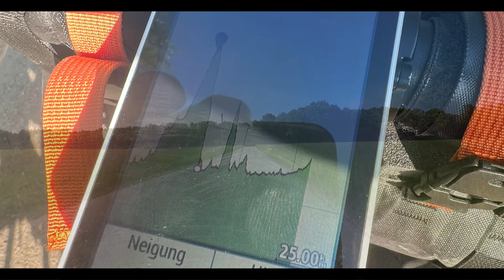Bikepacking München - Prag Radreise Gravel 02: Landshut - Neubäuer See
München - Prag Gravel (2)
Willkommen zum zweiten Tag unserer Tour von München nach Prag.
Wir sind in der ersten Pfingstwoche von Aying im Münchener Süden nach Prag gefahren, insgesamt ca. 500km und 3.000hm in 4 Etappen:

+ 9 km / 30hm

Heute nehmen wir Dich mit zu unserer zweiten Tagesetappe von Landshut zum Neubauer See im Bayrischen Wald auf unserem Weg nach Prag.

Zubehör für Gravel*
*Partnerlink

Meine Uhr sagt, ich solle heute wohl lieber im Bett bleiben - aber hilft ja nichts - wir wollen ja nach Prag.
Nach einem super Frühstück im Café Himmel, machen wir uns auf den Weg weg von der Isar Nach Regensburg an die Donau und Regen und quer über Land Richtung Kam durch den Bayrischen Wald weiter an die Regen hinauf zum Neuhäuser See.

Es ist Pfingstmontag und auch heute haben wir wieder bestes Wetter. So richtig früh sind wir heute auch nicht losgekommen. Mit kurz nach 10 aber immerhin eine Stunde früher als gestern. Café Himmel, hier hat es uns gut gefallen.
Dafür fahren machen wir heute etwas mehr Strecke und deutlich mehr Höhenmeter als gestern.
Die Abwechslungsreiche Strecke führt uns heute auf fast 120km und 900hm über kleine Dörfer und abgelegene Landstraßen aber auch auf tolle Gravel-Passagen durch den Wald, diese Abschnitte bereiten uns natürlich besonders viel Spaß!

Heute geht immer mal wieder auf und ab, die Steigungen sind aber alle moderat und gut zu meistern.

Im ersten Teil hatte versprochen mal ein Update zu den neuen Reifen, die ich erst am Abend vor der Tour aufgezogen hatte.
Bislang keine Probleme, im Gegenteil - die Reifen laufen super und kommen mit den Abwechslungsreichen Untergründen bravourös zurecht. Die sportlichen Checkpoints sind eh der Wahnsinn am einen Tag kannst Du sie über die Straße prügeln am nächsten Tag über die Gravel-Trails und dann schraubst Du ein paar Taschen dann und fährst eine mehrtägige Bikepacking Tour. Gestern hatte ich mich noch am ersten Berg beschwert, nach den ersten Kilometern hatten wir uns schnell an das Gepäck und höhere höhere Gewicht gewöhnt.

Hier habe ihr ehrlich gesagt, vergessen, die Aufnahme zu stoppen - ich finde es in diesem Zeitraffer ganz cool und wollte Dir ein paar Impressionen nicht vorenthalten.

Ein Highlight sollte heute Regensburg sein - ganz nett aber mich hat es irgendwie nicht so berührt, wir haben sicher nur einen kleinen Teil gesehen und vielleicht braucht man mehr Zeit für diesen Hotspot. Ich war froh wieder aus der Stadt raus zu sein.

Nach Regensburg war aber dann auch wirklich tote Hose - ein mal mussten wir am Gartenzaun um Wasser für unsere Trinkflaschen bitten.
Wir folgen einem Teilstück des Radweges Regensburg - Falkenstein, der auf einer alten Bahn-Trasse verläuft. Hier kommen wir am Radl-Bahnhof vorbei, der neue Pächter versorgt uns mit einer frischen Grillsemmel und Apfelschorle.

Ich glaube das war die letzte geplante Steigung, danach sollte es tendenziell bergab gehen - so der Plan - doch dazu später mehr…

Mit dabei ist wieder die Insta360 X3 360-Grad-Actioncam!

Mit an Board habe ich heute wieder die Insta360 X3 360-Grad-Actioncam.
Werbevideo
TIPP*:
Die @Insta360 X3:
*Partnerlink

Na, nicht ganz aber so 1,2,3 kleinere Steigungen haben schon noch drin.

Hier ein schönes Beispiel, wie es erst hinauf geht und dann auf leeren Straße mit Spaß schnell hinab - und das immer wieder bei schönem Ausblick über Oberpfalz und Bayrischer Wald.
Und hier eine dieser netten Waldwege, die uns daran erinnern, die richtigen Bikes für diese Reise gewählt zu haben.

Danach ist wieder tote Hose, wie gestern, lassen wir uns eine Bank nieder um für die nächsten Kilometer nach einer Unterkunft zu suchen.
Doch auf unserer Strecke ist kein freies Bett mehr zu bekommen. Ein Zimmer bekommen wir nur noch mit 15km und einigen Höhenmetern Umweg - dafür an einem See  - dafür leider wiederum ohne Essen - die Küche in unserer Herberge ist bereits geschlossen - wir bekommen noch 2 alte trockene Brezen und etwas Butter am Campingplatz gegenüber, nach unserem obligatorischen Etappen-Abschlussbier komplimentiert uns der Wirt auch schon hinaus… wir waschen noch die Klamotten und fallen ins Bett.

Wir Träumen vom nächsten Tag, der uns mit der dritten Etappe auch den Grenzübertritt nach Tschechien bringt.
Wir sind bereits sehr gespannt, da wir noch nie in Tschechien waren, Kulturhauptstadt, natürlich Europa aber im Kopf noch irgendwie Ostblock - wir können vorwegnehmen, dass wir positiv überrascht wurden - es wird toll!

Danke fürs Mitkommen